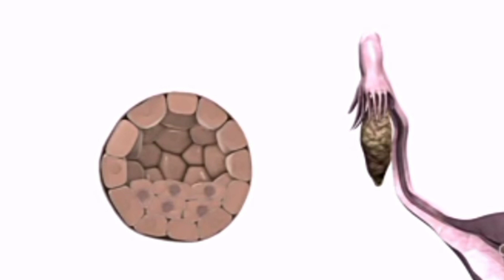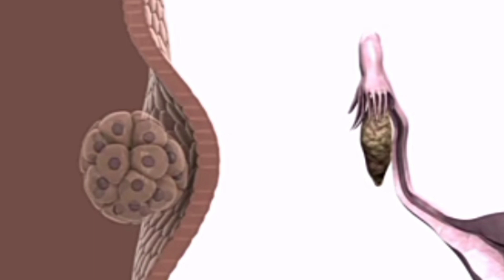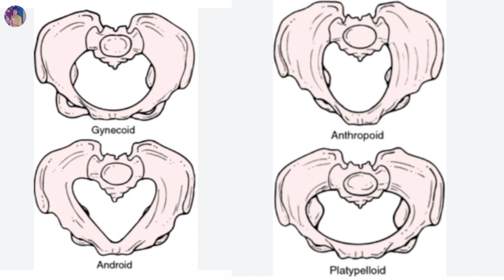maternity nursing/ critical thinking/mcq discussion/ part1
mcq discussion/previous year/critical thinking/most important points/OBG